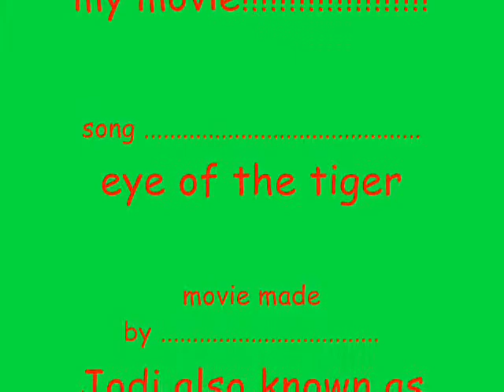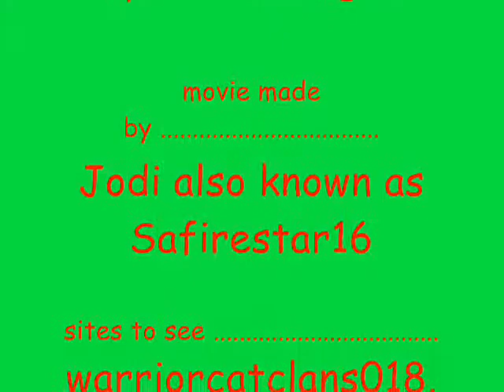Cats the Warriors funny pictures- Eye of the Tiger.wmv